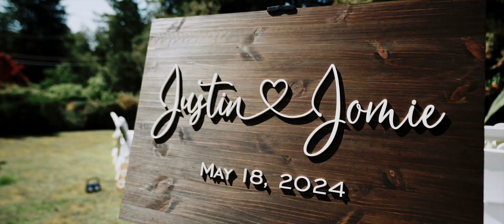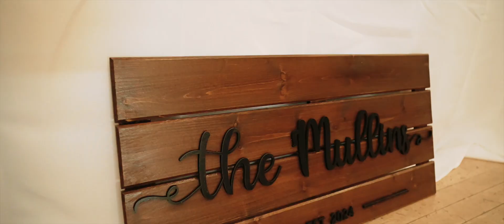The Pavilion at Redwood Estates Wedding Video // Justin & Jomelyn